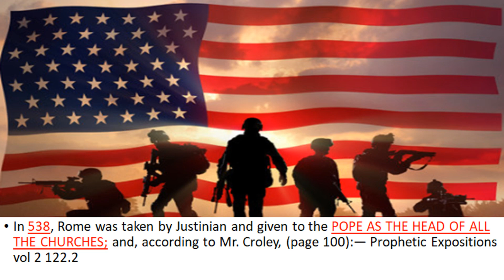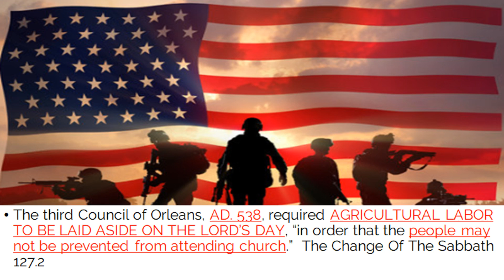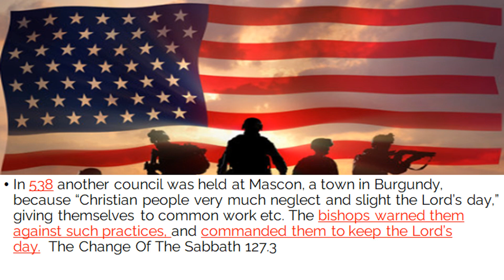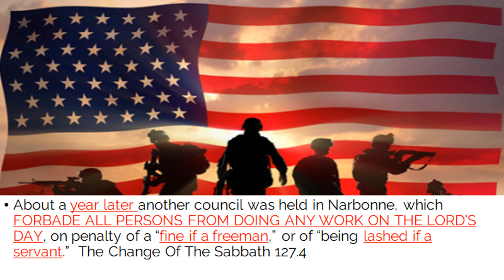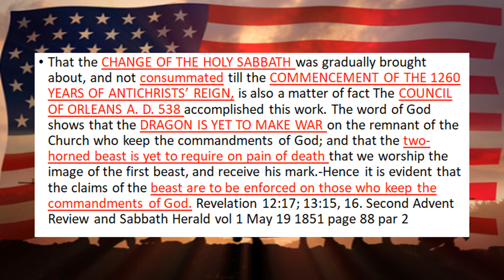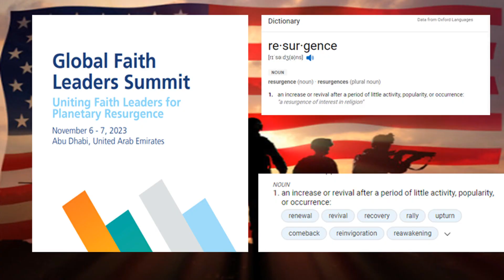Pope and Feb 2023 vs Feb A.D 538 Recovered power Head of All churches. Do will Of God.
The Papal church came into power to CORRECT HERETICS IN A. D. 538, at the time when the council of Orleans PROHIBITED ALL LABOR UPON SUNDAY.  The Advent Review and Sabbath Herald  vol 4 November 22 1853 page 157 par 9